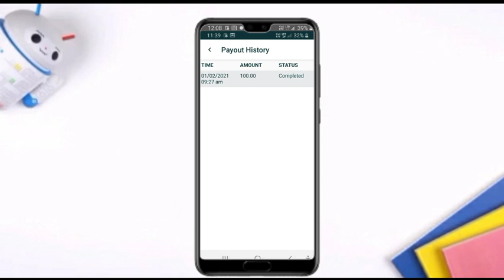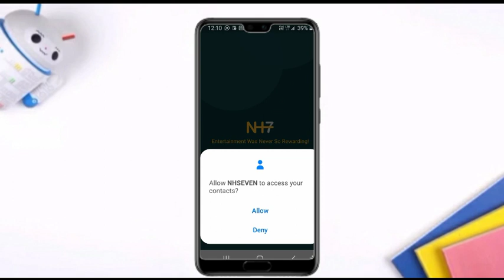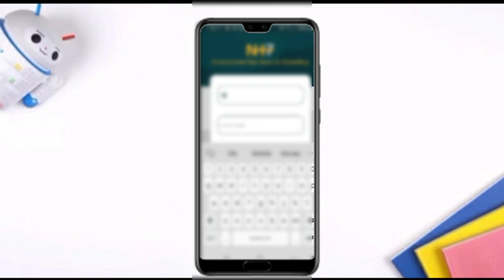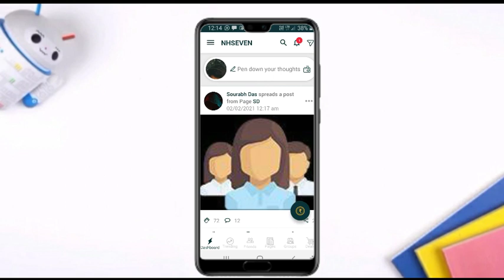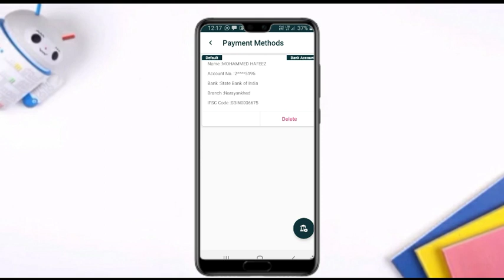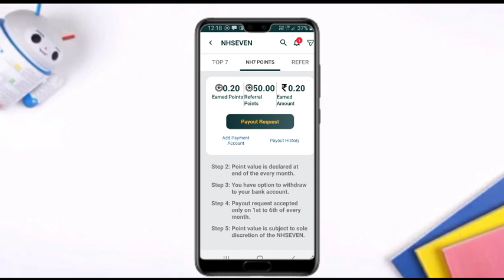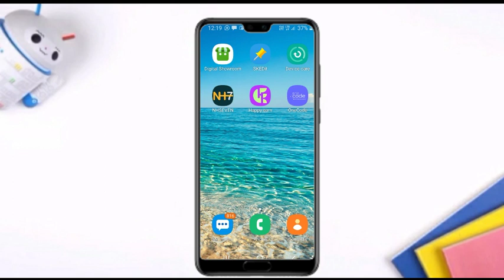Earn Money Online from mobile phone in 2021(No INVESTMENT) Best earning app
hello hi friends welcome Telugu Tech master this video was fully excitement video after seeing this video you will confirm  earn minimum 1000 to 500 rupees don't skip and watch the video watch the full video and earn money have a nice day

▶️Also watch our Previous amazing videos ⤵️

FOR  LATEST TECHNOLOGY VIDEOS FOLLOW ON SOCIAL MEDIA 👩‍💻👩‍💻👩‍💻

✅24×7 Help Service On My Channel

WAIT FOR TECHNOLOGY UPDATES

🏷 quired solved:-
income ideas
earn money in 2020
how to make money online work from home
how to earn online in telugu
money online
in telugu
paytm cash
paytm cash earning apps 2020
telugu tech master
2020 paytm cash earning apps telugu
best paytm cash earning apps telugu 2020
new paytm earning app 2020 in telugu
Earn money from online no investment 2020
Earn money from online 2020 Best earning apps
Best earning app 2020 earnmoneyonline
 workfromhome onlinepartimejobs , earn money in 2020, earn from mobile phone, work from home, how to earn online, earn money from home, make money online, extra income ideas, part time job, part time jobs for students, best earning apps for android 2020, 9099mall unlimited trick telugu, online earning, earning apps, earning apps for android, paytm cash, paytm, how to earn money online, in telugu, 2020, best earn money prediction  website telugu, how to earn money 30,000 per month, 9099 mall true or fake, 9099mall website explained telugu, 9099mall earn money